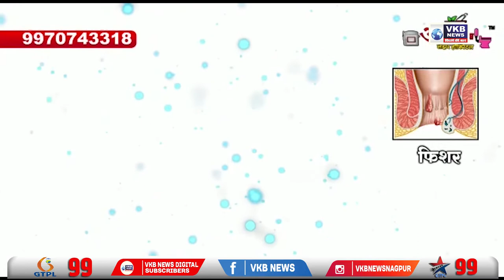सिद्धु मुसेवाला प्रकरणावर जाहीररित्या काही बोलणार नाही- गृहमंत्री